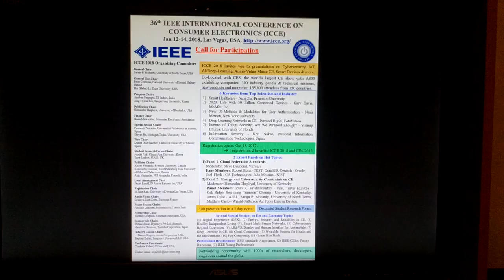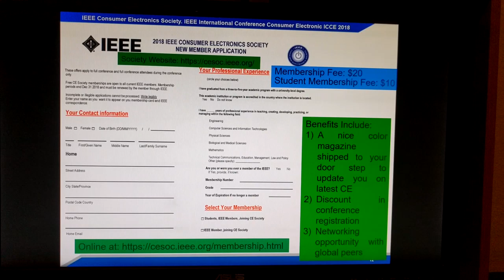ICCE 2018 Welcome by Conference Chair Prof Saraju Mohanty